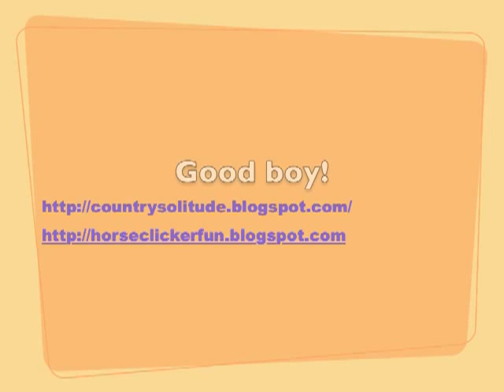De-spooking a horse to umbrella: horse videos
Umbrellas and trash bags used to be very scary events on a trail ride, but thanks to clicker training my horse is more curious than afraid of things we encounter now! Teaching a horse to be calm and brave is a snap with clicker training.